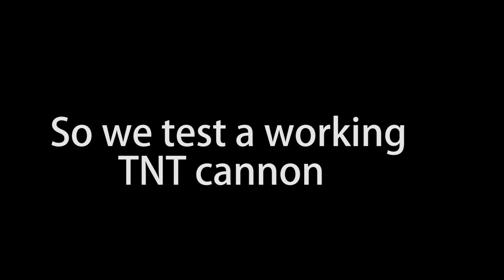BEST TNT JUMP KILL EVA !!!!! - Random Skywars Moments